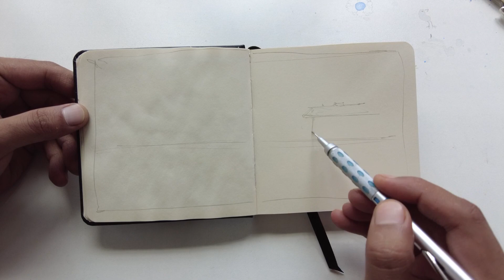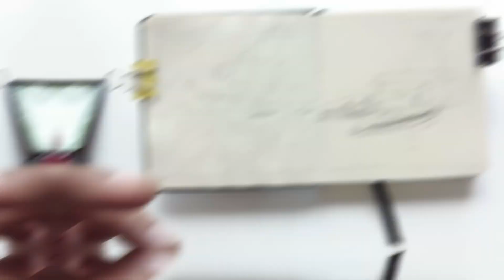This is what a Perfect Watercolor Sketch looks like!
✅SKETCHBOOK I Used👇🏼👌🏼❤️😎

(paid link) US

(paid link) UK

(paid link) INDIA

✅ Raphael MOP BRUSH

(paid link) US

(paid link) UK

(paid link) INDIA

✅ Mechanical Pencil I Used👇🏼 ✏️

(paid link) US

(paid link) UK

(paid link) INDIA

✅ My NEW FAVOURITE Brush:

(paid link) US

(paid link) UK

(paid link) INDIA

✅ BEST Watercolor Brush for Detailing :👌🏼😯👇🏼

(paid link) US

(paid link) UK

(paid link) INDIA

✅ Princeton Heritage series round-8

(paid link) US

(paid link) UK

(paid link) INDIA

✅WATERCOLOR BOX (whiskey box)

(paid link) US

(paid link) UK

(paid link) INDIA

✅ Mop Brush I Used:

(paid link) US

(paid link) UK

(paid link) INDIA

✅ MENORAH - Artist Sketch Book - A4

(paid link) INDIA

✅ Daler Rowney Aquafine BRUSH

(paid link) INDIA

✅ Raphael MOP BRUSH

(paid link) US

(paid link) INDIA

✅ Daniel Smith Undersea Green

(paid link) US

(paid link) INDIA

 ✅ Daniel Smith New Gamboge

(paid link) US

(paid link) INDIA

✅ Winsor & Newton Designer's Gouache

(paid link) US

(paid link) INDIA

✅ DANIEL SMITH Perylene Red

(paid link) US

(paid link) INDIA

✅ Mijello Mission Gold Lavender

(paid link) US

 ✅ Neutral Tint Daniel Smith

(paid link) US

✅ DS paynes Gray:

(paid link) USA

OTHER GOOD PRODUCTS YOU MUST CHECK🍀💯👇🏼

✅ Menorah DUAL TEXTURED Watercolor Sketchbook A3:

(paid link) INDIA

(paid link) US

✅ DS paynes Gray:

(paid link) US

✅ Menorah watercolor Sketchbook

(paid link) INDIA